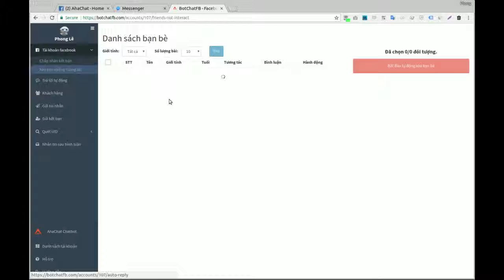BotChatFB - Xóa bạn bè không tương tác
Xóa bạn bè không tương tác để giữ lại tệp khách hàng chất lượng